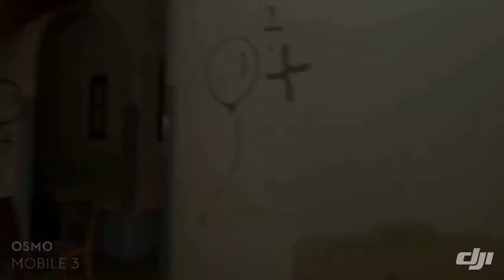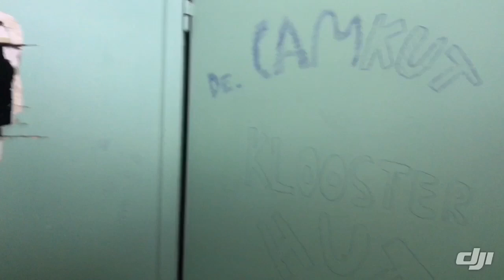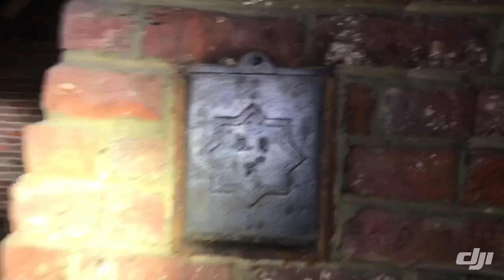Haunted monastery off belgium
Haunted monastery in belgium with creepy sounds